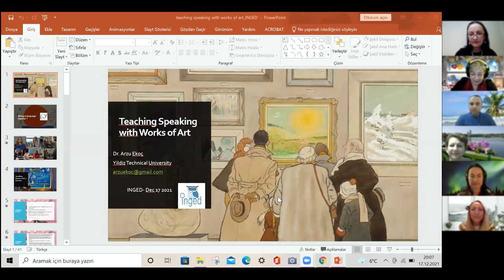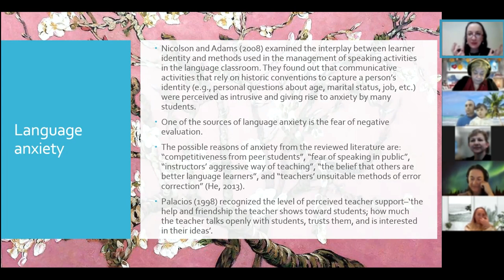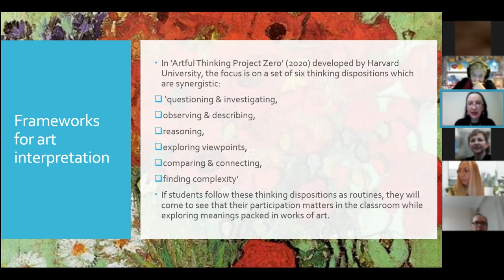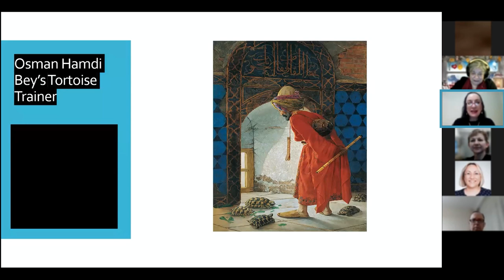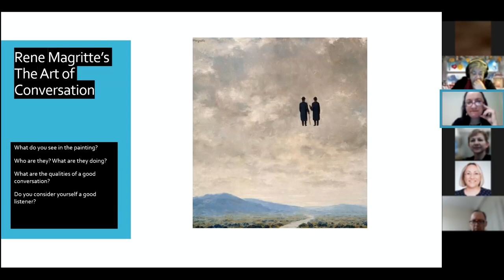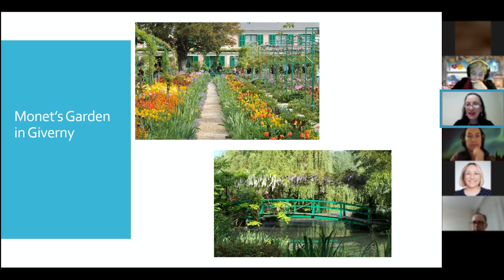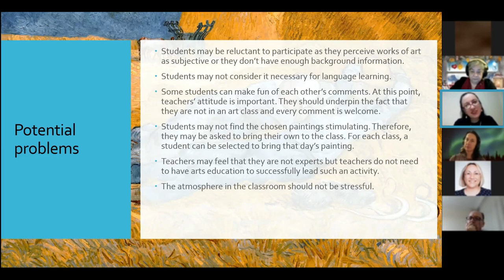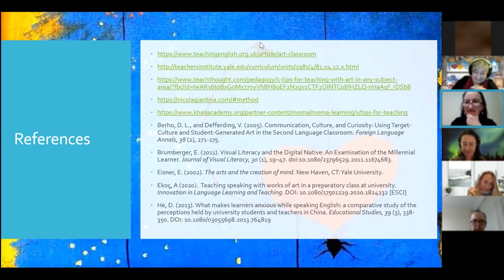TEACHING SPEAKING WITH WORKS OF ART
Hello!
Language teachers have been looking for ways to engage their students and encourage speaking in language classes. In this video, Dr. Arzu Ekoç shows that responding to works of art has the potential to foster speaking skills by creating opportunities for novelty in the classroom, enlivening the curriculum and familiarizing students with different works of art.